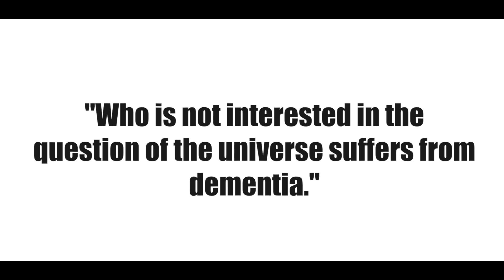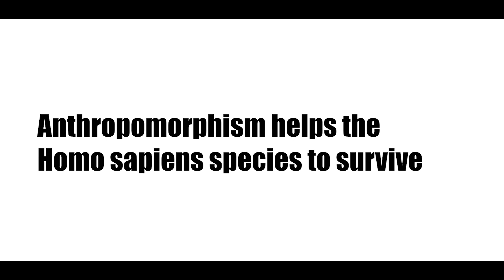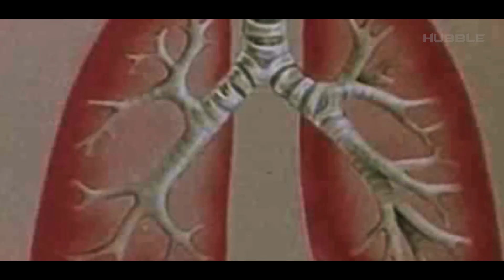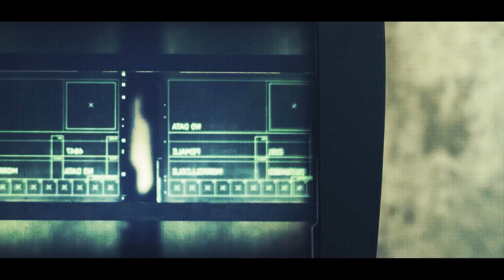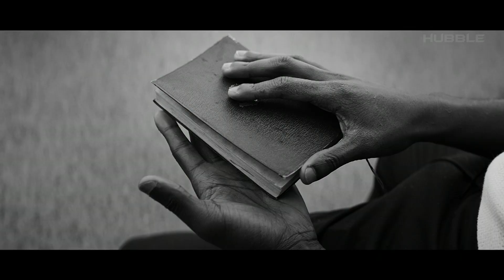What is the meaning of the Universe?